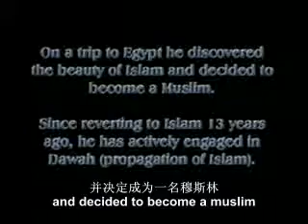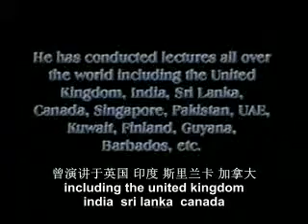Coca Cola Muslim Generation By Abdur Raheem Green [English +Chinese Subtitle]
Subtitle provided by Way of Ascent Media